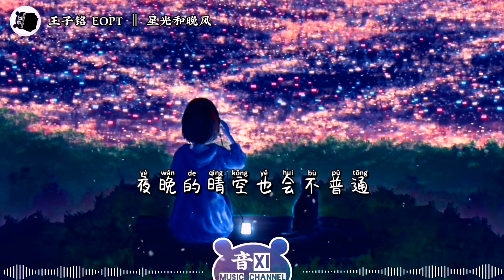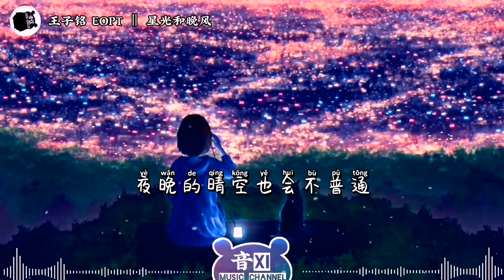星光和晚风 ‖ 王子铭 EOPT 『你说星光和晚风都在你眼中 穿越过银河就能够相拥』【动态歌词版Lyrics】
星光和晚风 - 王子铭 EOPT
词：陈燈/郭伟文
曲：杜治民
编曲：曲鲁帅
吉他：牛子健
和声：阿拉蕾
录音：杨宇
混音：谢骁
监制：伍德华/丁聪
统筹：黄大美
音乐制作：音炬文化

                              歌词Lyrics

夜色多温柔
我看着你的眼眸
一阵温暖吹来问候
说着永久
牵手的时候
星光在晚风中巡游
你一抬头就能看见
那蔚蓝的星球
你说星光和晚风都在你眼中
穿越过银河就能够相拥
你环绕 在夜空
我的梦 在其中
看 这月光因你朦胧
我化作晚风坠入你眼中
夜晚的晴空也会不普通
你环绕 在升空
我的梦 会失重
噢 你会有多感动
牵手的时候
那蔚蓝的星球
你环绕 在夜空
我的梦 在其中
你环绕 在升空
我的梦 会失重
噢 你会有多感动
你环绕 在夜空
我的梦 在其中
你环绕 在升空
我的梦 会失重
噢 你会有多感动
噢 你会有多感动